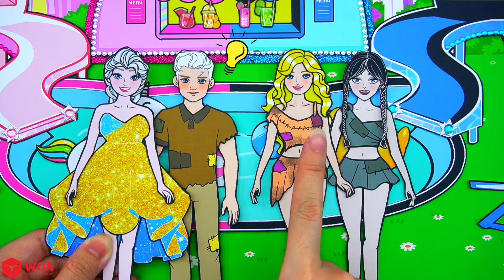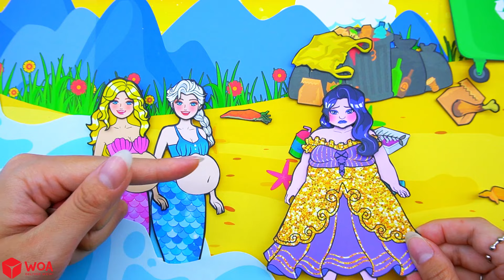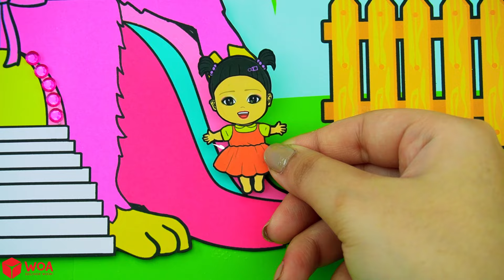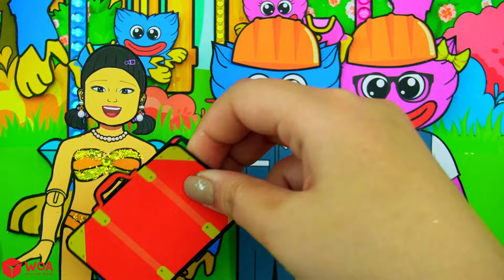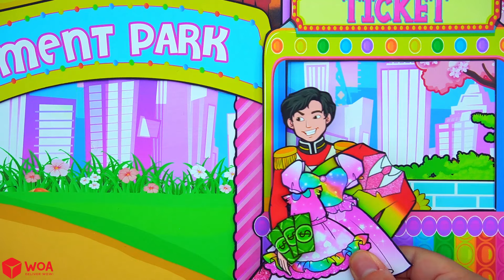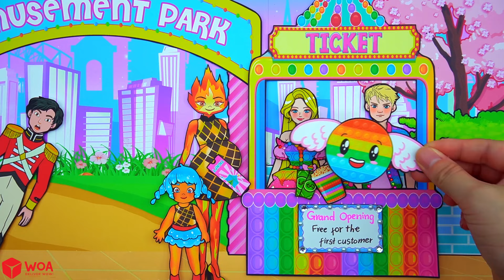[🐾paper Diy🐾] | A Barbie Rosa Precisa Ir ao Banheiro! | Rapunzel Compilation 놀이 종이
DIY Paper Dolls | A Barbie Rosa Precisa Ir ao Banheiro! | Rapunzel Family Story
Faça suas próprias bonecas de papel e suas transformações. Elsa, Rapunzel, Jogo de Lula etc. trocar de roupa e obter seu novo estilo a cada episódio. Vídeo com instruções para fazer quarto e roupas para bonecas de papel.

Sobre o canal WOA Doll Crafts PT:
Olá! 💚 Obrigado por você estar aqui! 💕 Divirta-se assistindo vídeo em nosso canal. Paper Dolls é a minha maior paixão de todas. Estarei compartilhando um tipo de tutorial aqui no meu canal para todos os amantes de artesanato. Dê seus feedbacks, comentários e gosta de meus vídeos!
Meu conteúdo criado neste canal é de propriedade da SCONNECT CO., LTD.
Nosso canal:
- WOA Doll Crafts
- WOA Doll Crafts Portugal
- Dolls Beauty
Sobre nós:
E NÃO ESQUEÇA DE SE INSCREVER PARA MAIS VÍDEOS ESPECIAIS!
► Diretrizes para os pais: Alguns dos materiais deste vídeo podem não ser apropriados para crianças menores de 13 anos.

► WOA Doll Crafts Channel PT e todos os seus vídeos não são “para crianças” na acepção do Título 16 C.F.R. O § 312.2 do CHILDREN'S ONLINE PRIVACY PROTECTION ACT (EUA) não se destina ao uso por crianças menores de 13 anos. O canal WOA Doll Crafts PT e o(s) seu(s) proprietário(s), agentes, representantes e colaboradores não recolhem qualquer informação de menores de 13 anos e recusam expressamente a autorização de terceiros. Além disso, a WOA Doll Crafts PT se isenta de toda e qualquer responsabilidade pelas práticas e políticas do YouTube e suas afiliadas e subsidiárias, ou quaisquer outras afiliadas afiliadas relacionadas a este problema.